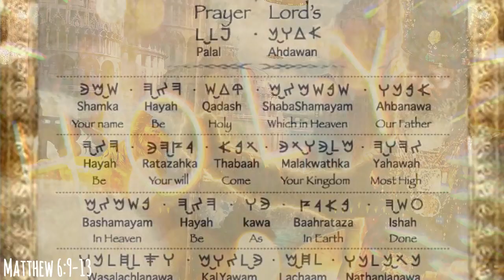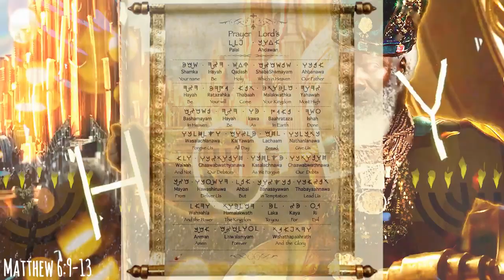TEACH US TO PRAY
Luke 11:1-4
[1]And it came to pass, that, as he was praying in a certain place, when he ceased, one of his disciples said unto him, Lord, teach us to pray, as John also taught his disciples.
[2]And he said unto them, When ye pray, say, Our Father which art in heaven, Hallowed be thy name. Thy kingdom come. Thy will be done, as in heaven, so in earth.
[3]Give us day by day our daily bread.
[4]And forgive us our sins; for we also forgive every one that is indebted to us. And lead us not into temptation; but deliver us from evil.